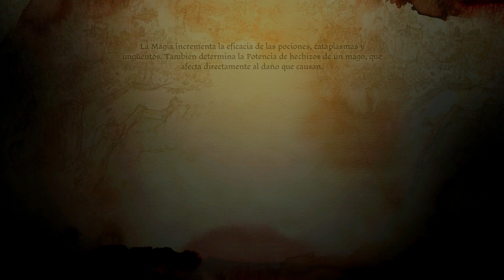Dragon Age Origins - Let's Play - #13 - Camino de la Gran Asamblea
Si te interesa este juego y quieres conseguirlo al mejor precio, puede seguir el enlace que va a continuación. Además, aportarás un granito de arena al canal.

Eres un Guarda Gris, uno de los últimos que quedan de una legendaria orden de guardianes. El retorno de un ancestral enemigo de la humanidad y la guerra civil que asola el reino llevan a tu elección por parte del destino para unir las tierras devastadas y derrotar al archidemonio de una vez por todas. Explora un mundo fascinante, realiza complejas elecciones morales y prepárate para un cruento combate contra enormes y aterradoras criaturas.

Placa Base : GIGABYTE X570 AORUS Master
CPU : Ryzen 7 5800X
GPU : Nvidia GeForce RTX 4070
Memoria : 32GB Crucial Ballistic 4000Mhz
Fuente: Corsair HX750
Monitores : Millenium MD34PRO UHD // Dell S2522HG 25" 1080p 240Hz IPS
Discos Duros: Samsung 980 Pro M.2 // WD Black SN750

🎮CONSOLAS🎮
🟢 Xbox Series X
🔵 Playstation 5

Capturadora: Elgato Game Capture 4K60 Pro
Webcam: Razer Kiyo
Micrófono:  Blue Yeti